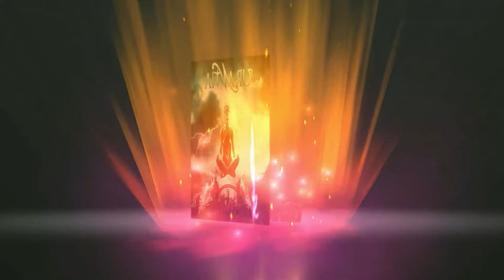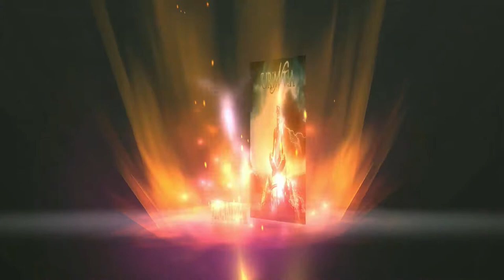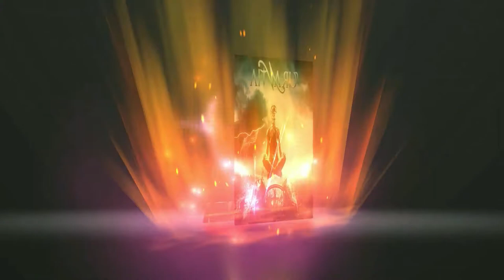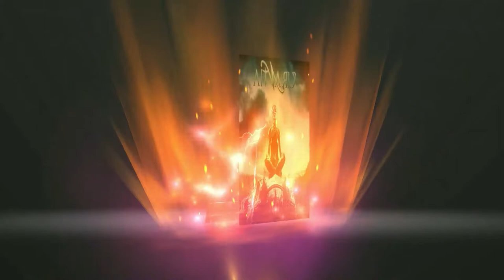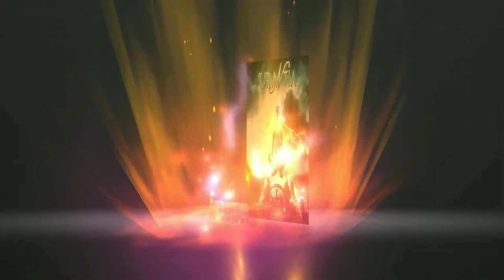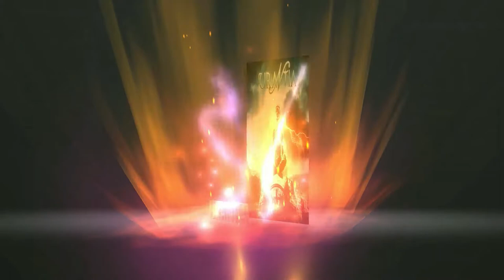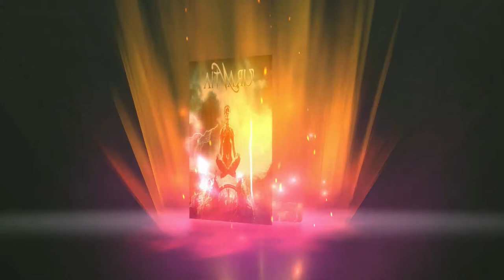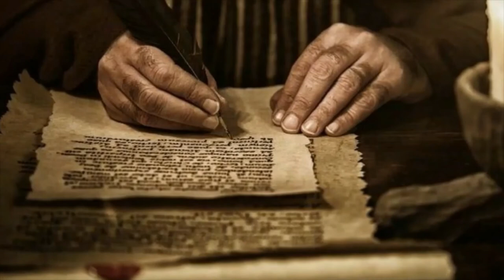Книгата Урантия-Животът и ученията на Иисус Христос 49 част Аудио Книга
Библиография
 Книгата Урантия
Заглавие Книгата Урантия: Разкрива тайнcтвата на Бога, Вселената, световната история, Иисус и самите нас
Сътрудник Urantia Foundation
Издател Urantia Foundation, 2014

Книгата Урантия, публикувана за първи път от Фондация Урантия през 1955 г., ни запознава с произхода, историята и съдбата на човечеството. Тя отговаря на въпроси за Бога, живота в обитаемата вселена, историята и бъдещето на този свят и съдържа възвисяващия разказ за живота и учението на Иисус.

Книгата Урантия представя нашата връзка с Бога Отец. Всички човешки същества са синове и дъщери на един любящ Бог и следователно – братя и сестри в Божието семейство. Книгата предоставя нова духовна истина за съвременните мъже и жени и път към лична връзка с Бога.

Основавайки се на световното религиозно наследство, Книгата Урантия описва безкрайната съдба за човечеството и учи, че живата вяра е ключ към личния духовен напредък и вечното оцеляване. Освен това тя описва и Божия план за прогресивното развитие на хората, на човешкото общество и на Вселената като цяло.

Много хора по света са споделяли, че четенето на Книгата на Урантия ги е вдъхновило дълбоко за духовно израстване. Тя им е дала нов смисъл на живота и желанието да служат на човечеството.

 CC Creative commons признание : Source/Источник  Дмитрий Глушков

By Dennis Mccallum
Used free screensaver Grand Canyon 3D Screensaver(c) 2022 3Planesoft